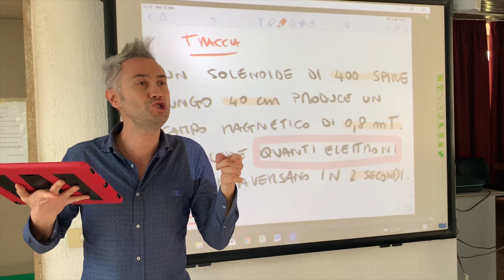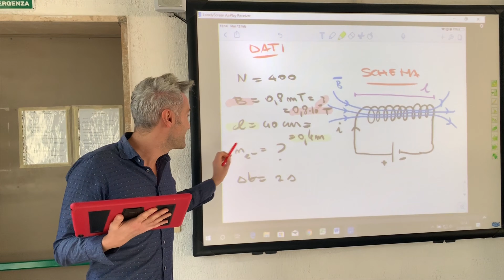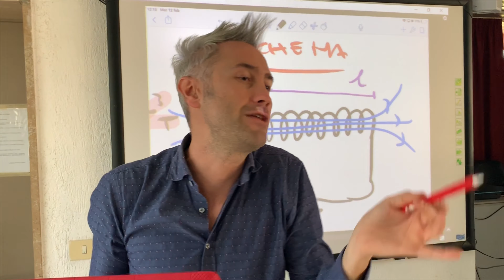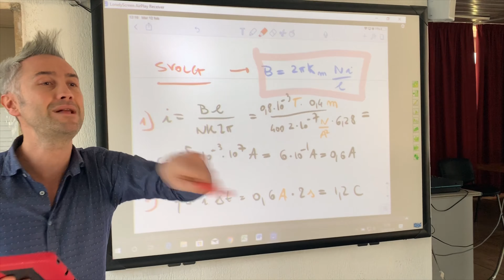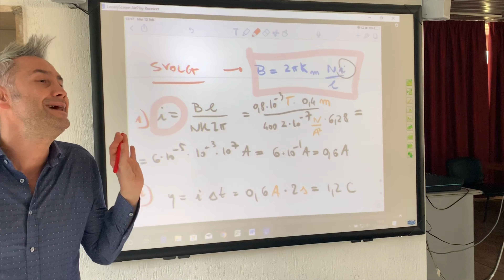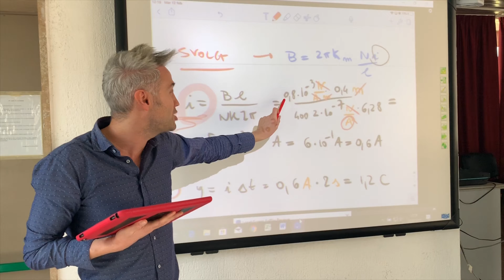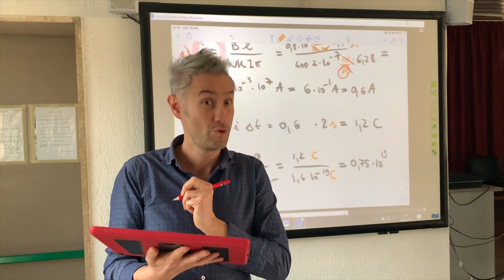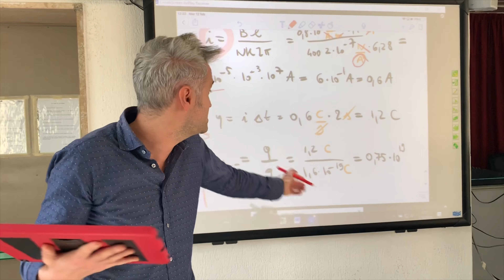SOLENOIDE, esercizi solenoide, fisica solenoide, campo magnetico solenoide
Molto bene ragazzi, eccoci arrivati ad un nuovo breve video realizzato da me durante le mie lezioni! In questa lezione mi sono dedicato a risolvere un problema sul solenoide.

Ma che cos’è un solenoide? È un filo conduttore avvolto su se stesso, che forma un numero molto grande di spire, che indicheremo con N. Il solenoide è anche caratterizzato dalla corrente che lo attraversa e dalla sua lunghezza. Quando il solenoide viene attraversato da corrente produce un campo magnetico che possiamo calcolare! Questo campo magnetico dipende in maniera direttamente proporzionale dalla corrente dal numero di spire mentre è inversamente proporzionale alla sua lunghezza!

Questa lezione però non è una lezione di teoria, vi lascio un link per riguardare la teoria sul solenoide. In questa lezione mi sono dedicato a risolvere un tipico problema su un solenoide che potete trovare al compito in classe oppure che potreste discutere durante un’interrogazione.

Troverete il problema non di semplice risoluzione. Infatti in questo problema chiedo di calcolare il numero di elettroni che attraversano un solenoide di una certa lunghezza, formato da un certo numero di spire. La prima cosa che dovrete fare è calcolarvi la corrente elettrica da questa determinerete la carica ed infine calcolerete il numero di elettroni conoscendo appunto la carica elementare e la carica totale.

LINK UTILI